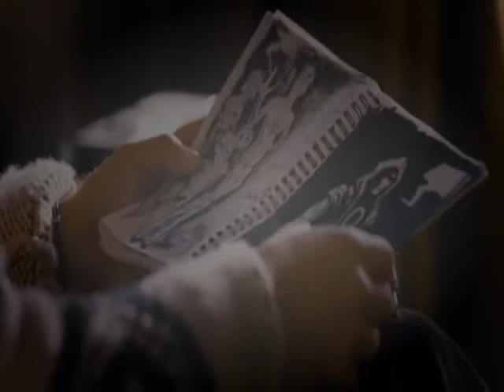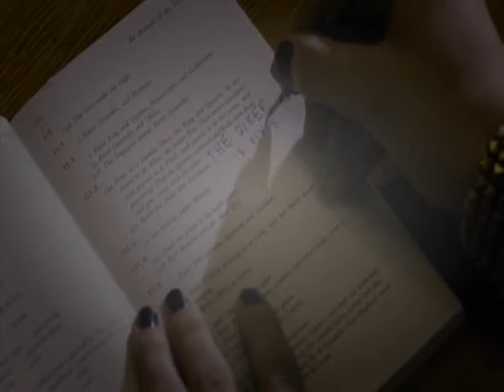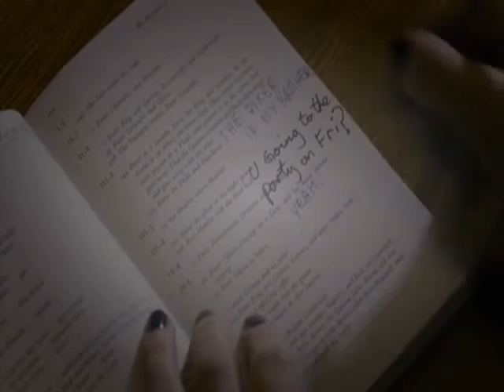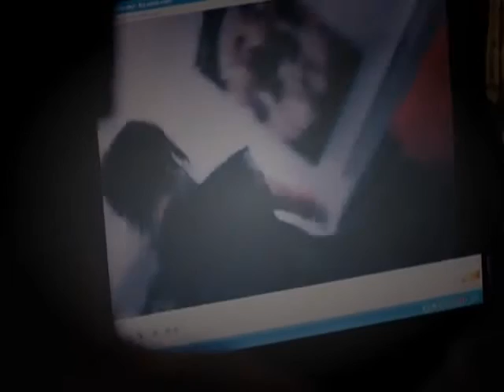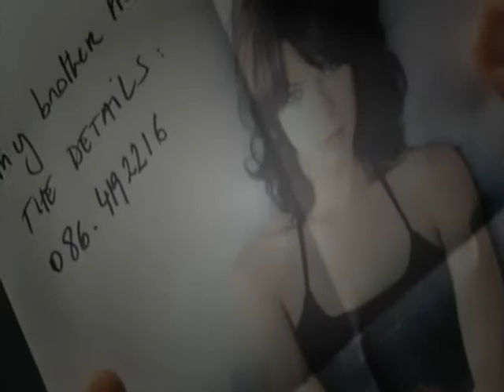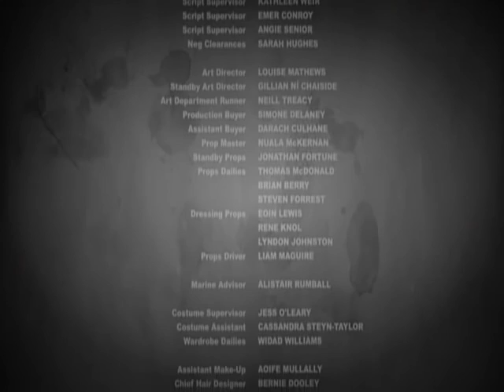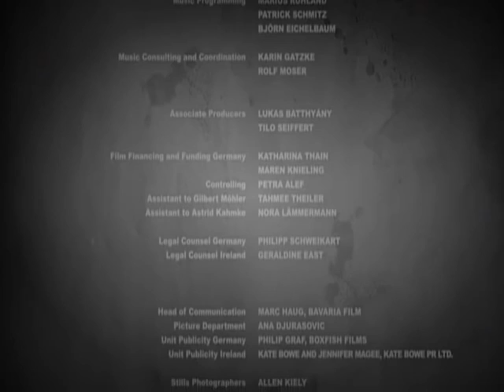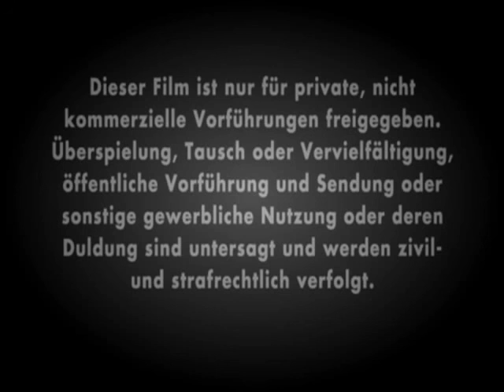FİLM DEUSTCH AM ENDE EINES VIEL ZU KURZEN TAGES